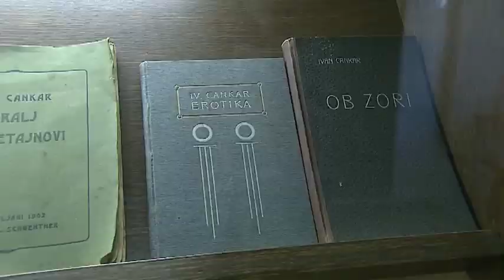iCankar v Cankarju 24 ur